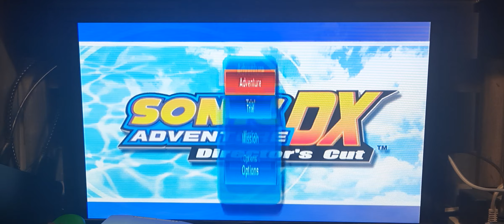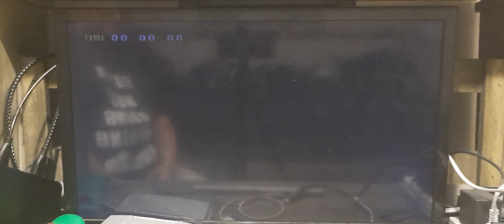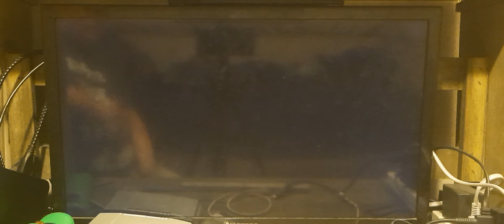I HATE THIS LEVEL | sonic adventure part 6